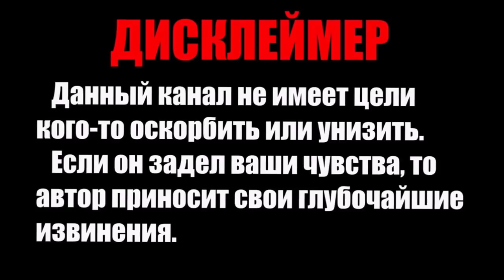Азербайджанцев в Карабахе станет больше, чем Армян - В Армении бьют тревогу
Сухой остаток от последней встречи Алиев-Пашинян перетягивает в пользу Баку ожидаемый результат, считает армянский политический обозреватель Владимир Саркисян.

То, о чем говорит Пашинян с первого дня своего премьерства по Карабаху, а именно о необходимости полноценного участия "НКР" в переговорах в качестве самостоятельной стороны, - это к действительности не имеющий отношение "продукт" внутриармянского общественного потребления, отметил он в статье, опубликованной на сайте Panorama.am.

По мнению Саркисяна, заявление СП МГ ОБСЕ от 9 марта о неизменяемости существующего переговорного формата, и публикация 5 элементов урегулирования уже не интерпретируют нагорно-карабахское противостояние в том понимании, которого придерживалось армянское "представление" по этому конфликту до прихода к власти Пашиняна. Согласно заявлению, существующее противостояние определяет в качестве нагорно-карабахского армяно-азербайджанского межгосударственного конфликта.

"Если кто-то хочет возразить, то тогда пусть ответит на вопрос: "Почему в приведенных 5 элементах на первом месте не проведение  референдума за "независимость", а возвращение под юрисдикцию Азербайджана всех территорий вокруг бывшего НКАО до референдума?" - вопрошает обозреватель, удивляясь, почему премьер-министр Пашинян не выступает с публичным протестом против такого положения дел.

То, что "глобальные интересы" страны-оккупанта подмяты в 5 принципах, следует, по мнению Саркисяна, из содержания пятого элемента, который гласит: "Проведение обязывающего волеизъявления после определенного временного срока на территории НКАО".

"Согласно Конституции Азербайджана решение о выходе автономии из состава государства принимается общереспубликанским, а не региональным голосованием. А в таком случае большинство всегда будет против "независимости" НКАО.

Но на минуту предположим, что Алиев согласился с волеизъявлением населения НКАО определить политическое будущее региона через 50 лет. Что с того? Через не то что 50, а значительно раньше азербайджанцев в Нагорном Карабахе станет больше армян", - бьет тревогу армянский политический обозреватель.

По мнению эксперта, Пашинян признал, что стороной конфликта в качестве суверенной единицы не являются ни тогдашняя НКАО, ни нынешняя "НКР", а ими считаются только и только Азербайджан и Армения - государства-члены ООН. А в будущем в переговорном процессе наравне с сепаратистами Карабаха будут участвовать и представители азербайджанской общины Нагорного Карабаха.